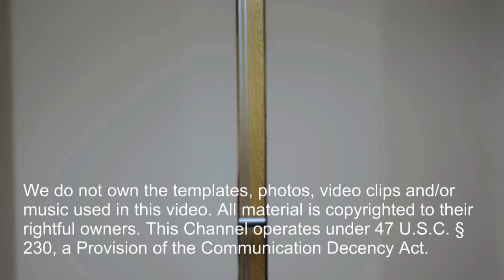Should You Take Supplements?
PHYSICAL BOOKS

Cure In The Mirror - Nature's Protocol For Surviving Cancer:

Facebook.com/watershedwellnesscenter
Dr. Bob's Twitter - @bobmccauley51